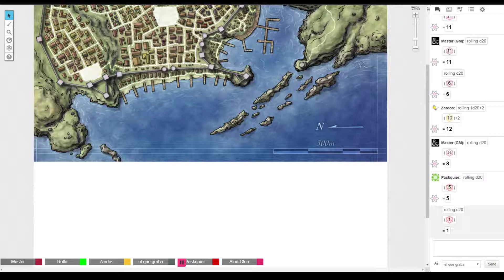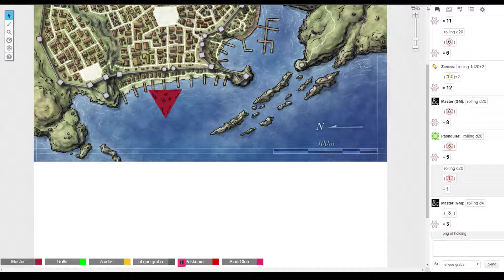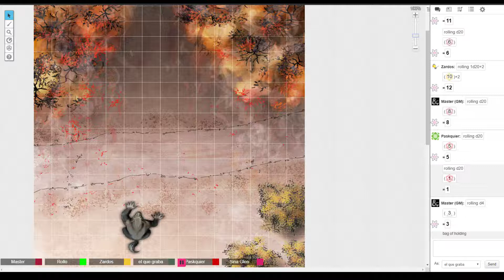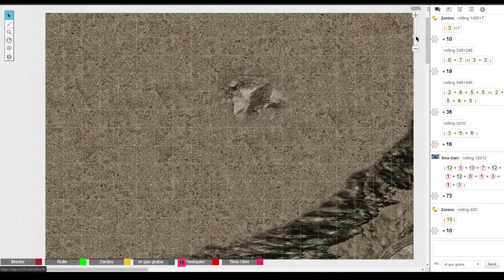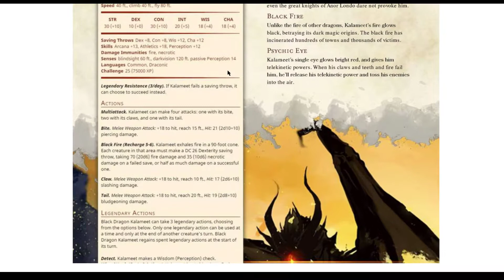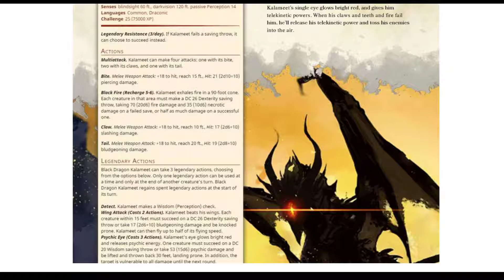Campaña de rol - Capítulo 17 (18) - Nueva alianza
En esta nueva entrega de la campaña tenemos nuevos jugadores que ayudarán a nuestros aventureros a enfrentarse a sus futuros enemigos